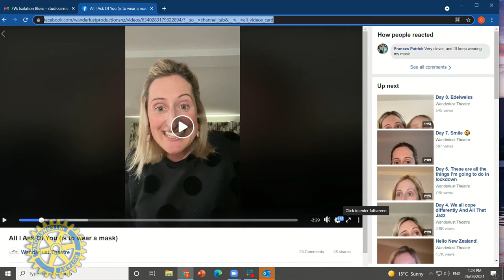Isolation Blues - 26-08-2021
Isolation Blues with Michael Wilson on 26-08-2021. Life during lockdown.